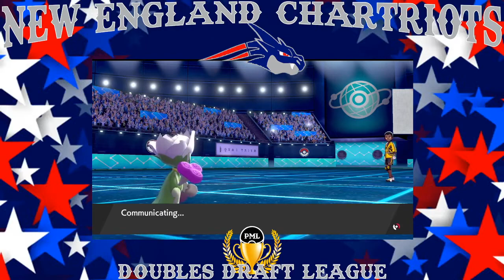Chartriots vs Freedom Fighters Week 3 PML Singles Summer Draft League